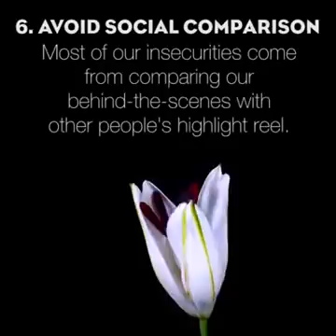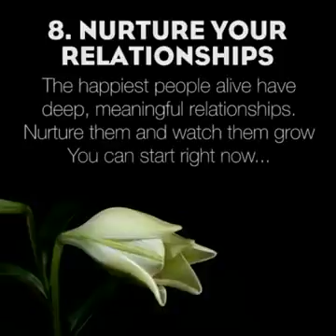Eight positive thoughts for you!!!